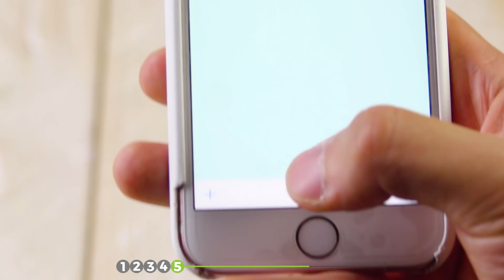Moja el cupcake bocabajo en la masa... ¡No lo creerás!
5 grandes ideas para decorar cupcakes.

¿Quién no ama los cupcakes? Una receta básica y con mil variantes que son una fuente colorida de creatividad para todos los entusiastas de la bollería. Aquí te presentamos ideas divertidas para tu próxima reunión o fiesta de cumpleaños.

Necesitarás:

4 huevos
250 g de azúcar
250 g de harina
1 cucharadita de polvo para hornear
250 g de mantequilla a temperatura ambiente
Para los cupcakes de chocolate, simplemente cambia 50 g de harina por cacao en polvo.

Así se hace:

1. Bate los huevos y el azúcar juntos y luego agrega la harina.

2. Mezcla la mantequilla y vierte la masa para cupcakes en un molde para muffins relleno con envoltorios para cupcakes. Hornea los cupcakes en un horno precalentado a 160 °C durante 30 minutos.

Tus sabrosos cupcakes están listos, ahora todo lo que necesitas es el delicioso glaseado de crema de mantequilla y, dependiendo del cupcake, el colorante alimentario correcto.

Necesitarás:

500 g de mantequilla blanda
6 cucharadas de azúcar en polvo
1 cucharadita de extracto de vainilla
1 pizca de sal
4 cucharadas de yogur
Así se hace:

Bate la mantequilla, el azúcar en polvo, el extracto de vainilla y la sal hasta que esté todo cremoso y luego añade el yogur. Colorea el glaseado según tus preferencias decorativas.

1. Cupcakes del monstruo de las galletas

2. Cupcakes de cáctus

3. Cupcakes de búho

4. Cupcakes de flamenco

5. Cupcakes de emoji

Tantas opciones, ¿cuál harás primero?

La receta de los cupcakes de coco con mora que se muestran en el video adicional se puede encontrar